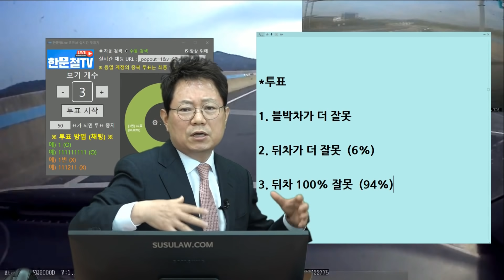10752회. 고속도로에서 BMW가 무서운 속도로 달려와 제 차를 추돌했습니다.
b13261, 210503 (월) 오전 생방송, BMW 속도 실화?..ㄷㄷ

고속도로 제한속도 100에 100키로 조금 넘어서 진행 중에 차선변경하는데 뒤에서 차선변경하는 BMW와 사고,

블박차가 차선 밟기 3~5초 전에 왼쪽 깜빡이 켰다고 함 (노래 소리에 묻혀 깜빡이 소리는 잘 안들림)

도로교통공단에서 속도 측정 필요해보임,

* 양쪽 보험사 모두
상대가 더 잘못이라면서

한쪽은 60:40
다른 쪽은 40:60 주장

*투표
1. 블박차가 더 잘못
2. 뒤차가 더 잘못 (6%)
3. 뒤차 100% 잘못 (94%)

블박차가 차선 넘기 3~5초 전에 켰다면 제대로 켰다고 봄, 먼저 들어갔는데 시속 80~100보다 더 빠르게 상대방이 왔다면 당연한 100:0이어야 옳음,